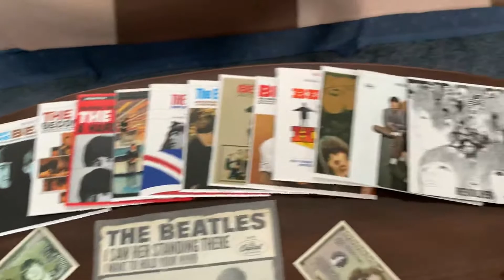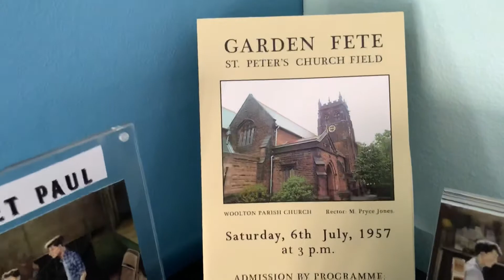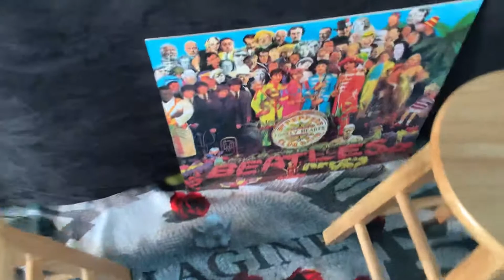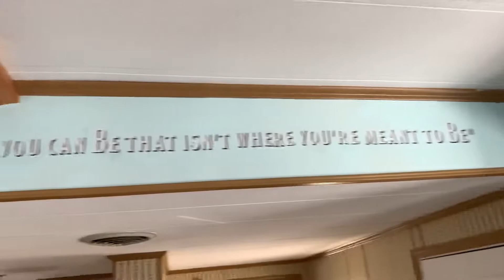Beatles Living Room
I originally sent this to my friend Julie after she graciously gave me the John Lennon Stamps a few years ago.